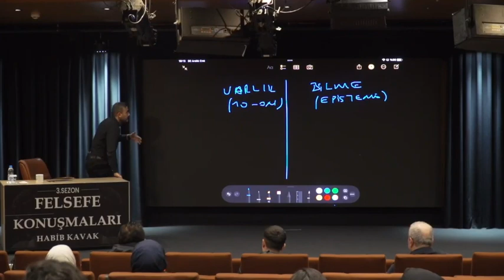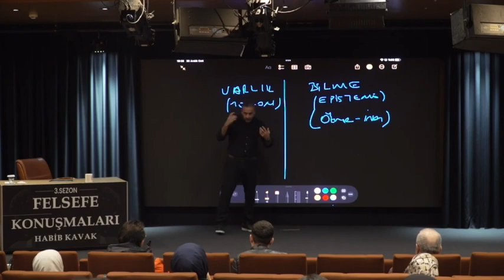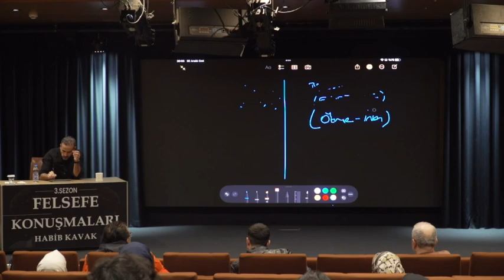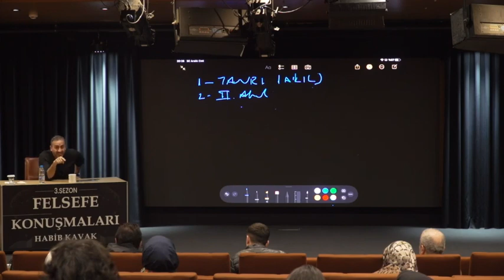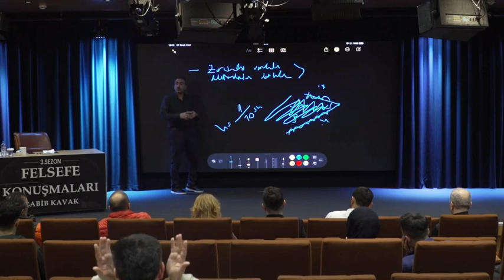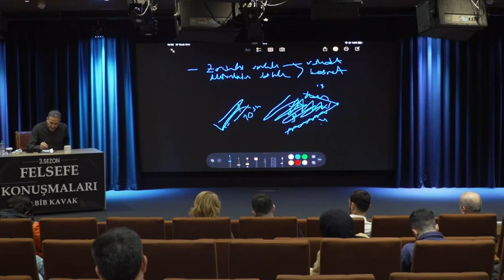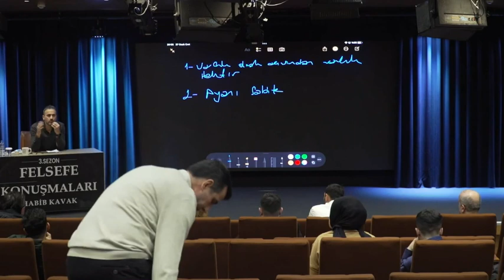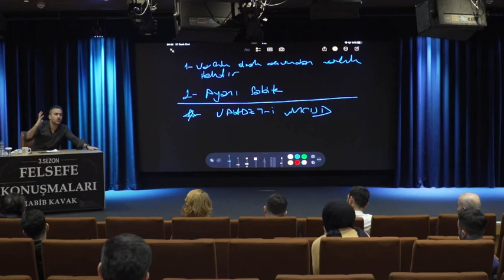Îmam ı Gazzâlî Ve İbn Arabi de varlık Anlayışı